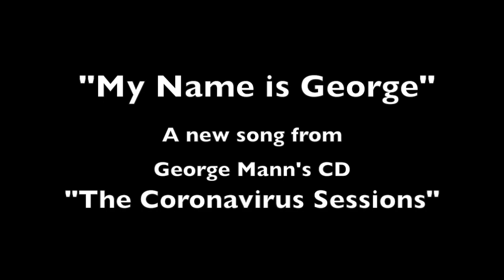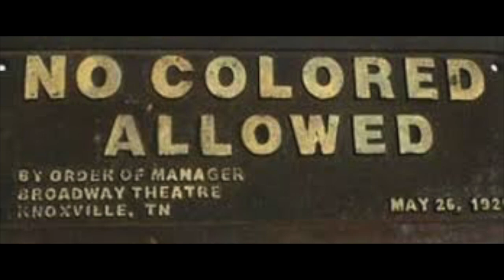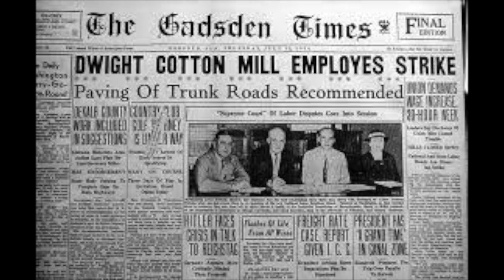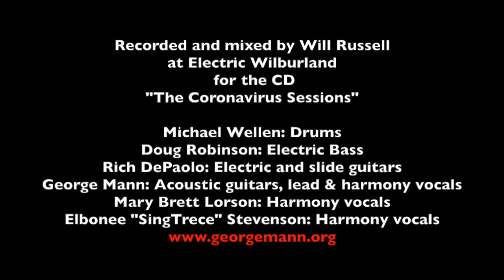My Name is George HD 720p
A song about America, inspired by George Floyd's murder, but set in another time. This is from George Mann's new CD, "The Coronavirus Sessions," releasing in October 2020. for more info.